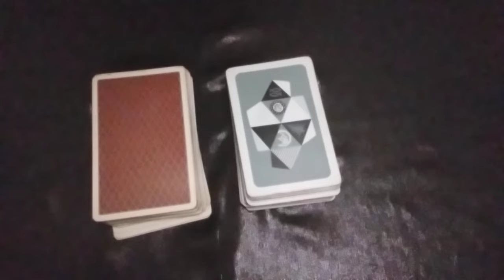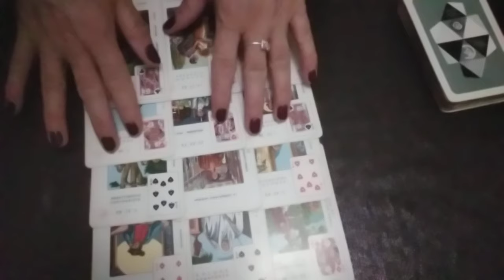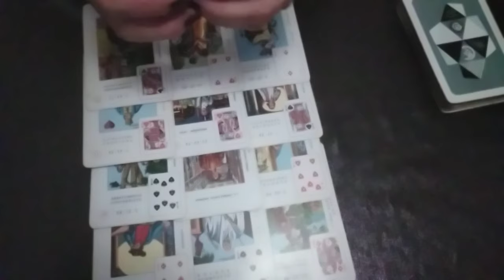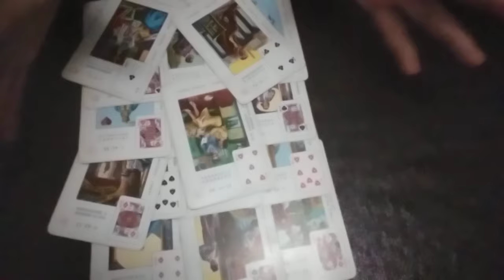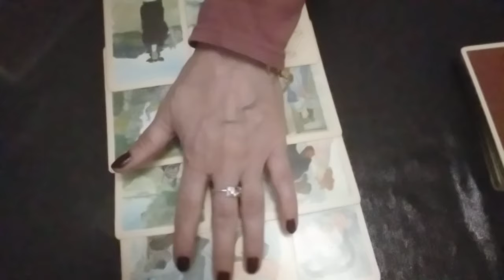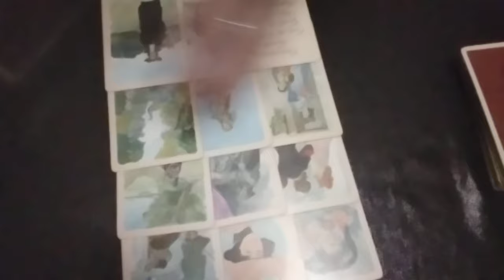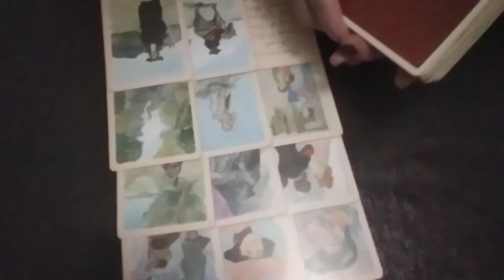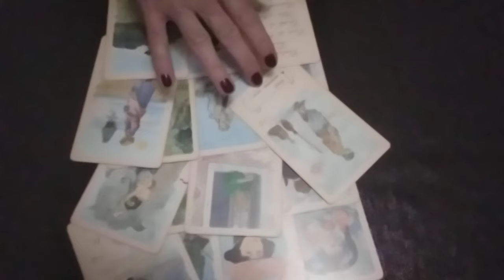Wow,tot ce faci de acum încolo te va ajuta să obții ce meriti,faimă,bani,succes,dar nu va fi simplu🍀